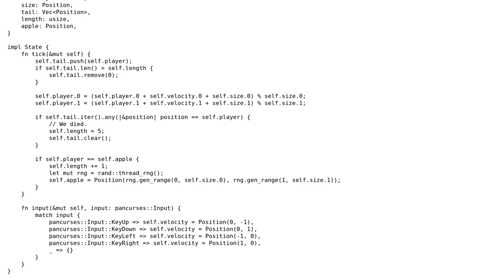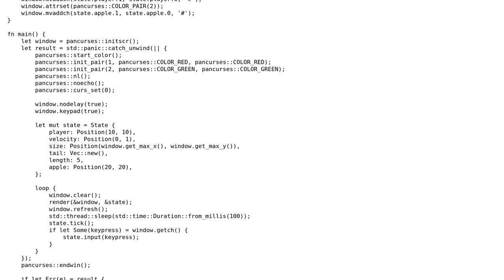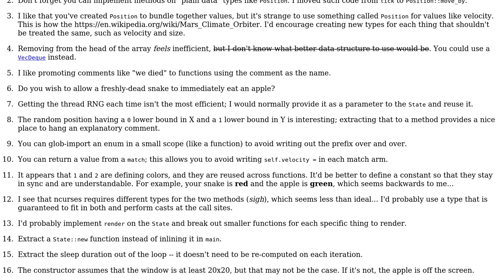Code Review: Rust Snake Game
With thanks & praise to God, and with thanks to the many people who have made this project possible! | Content (except music & images) licensed under CC BY-SA | Music | Images & others | With thanks to user Winston Ewert user Shepmaster and the Stack Exchange Network Trademarks are property of their respective owners. You are responsible for your own actions.